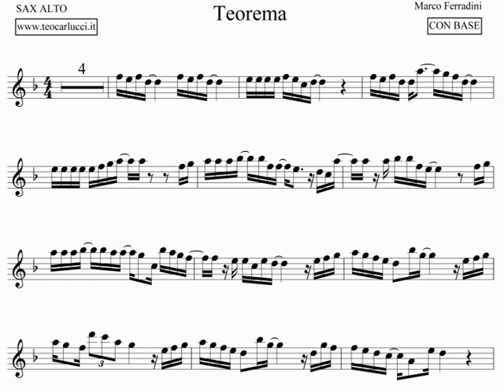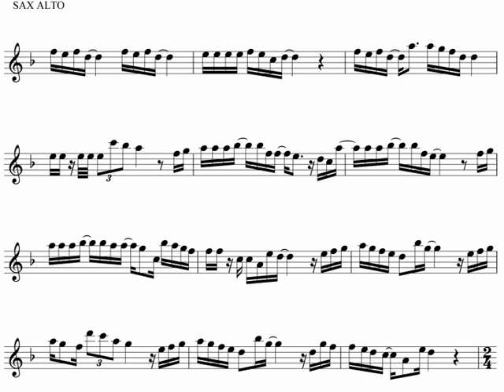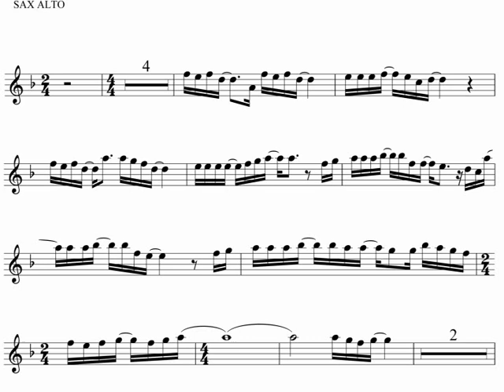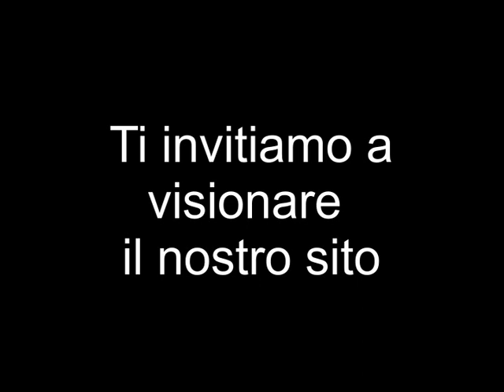Teorema - SAX ALTO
Base con spartito per SAX ALTO del brano "Teorema" di Marco Ferradini, disponibile anche per altri strumenti al sito